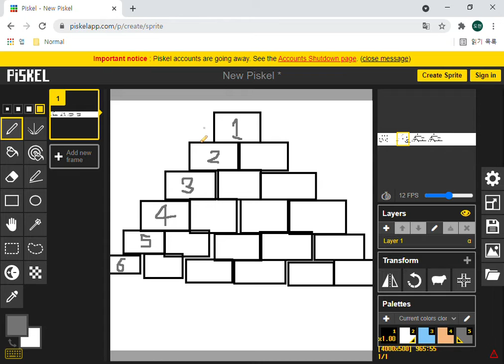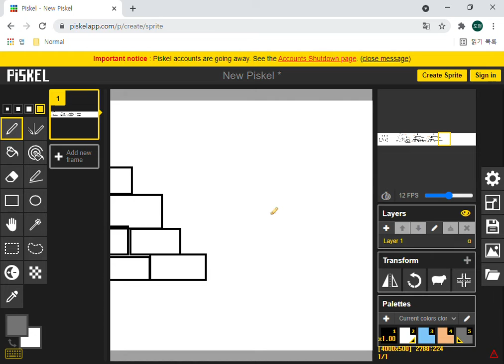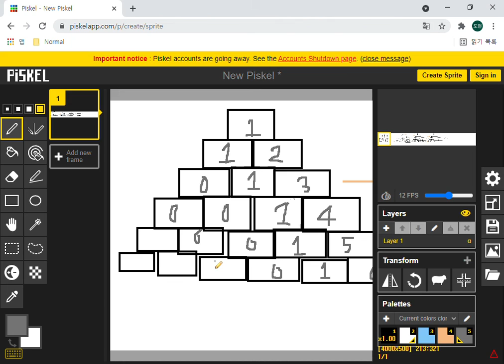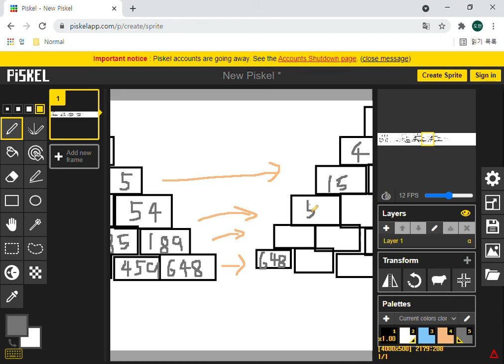Dolgoon's math time 1 (infinity pyramid)